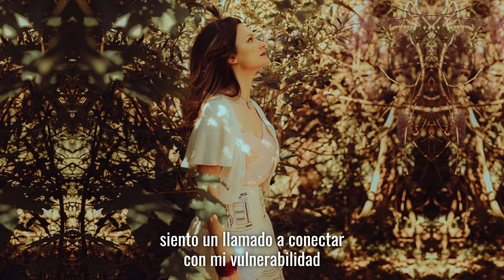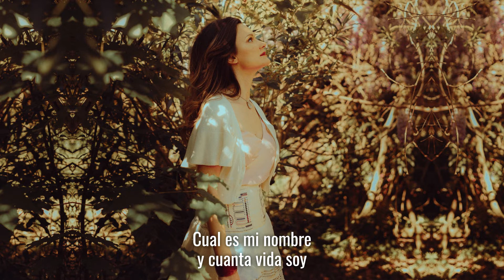"Verdadero amanecer" - Antonela Lucía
"Verdadero amanecer"
Voz, música & letra: Antonela Lucía
Piano: Abdiel Iriarte
Percusión: Gino Castillo

Album: "No es una canción de cuna"

1) No es una canción de cuna
2) Cenizas claras
3) Milonga amuleto
4) Gracias a la soledad
5) Verdadero amanecer
6) Lasciarlo andare
7) L'oro piú grande
8) En el espacio de un abrazo